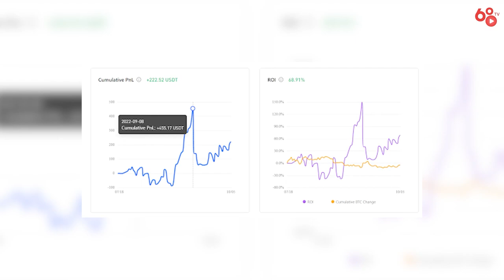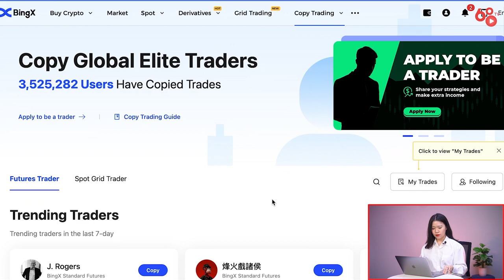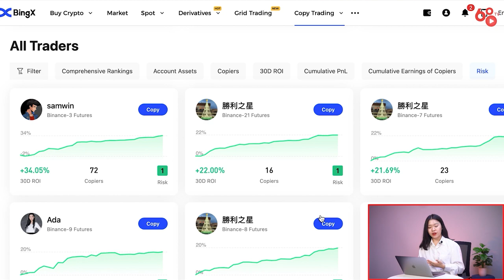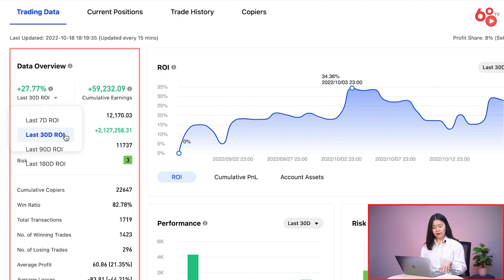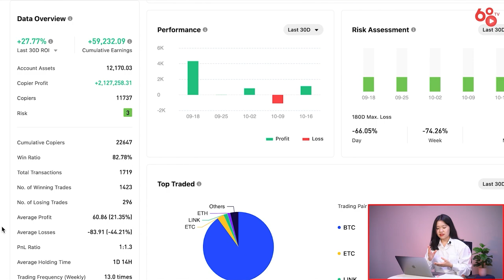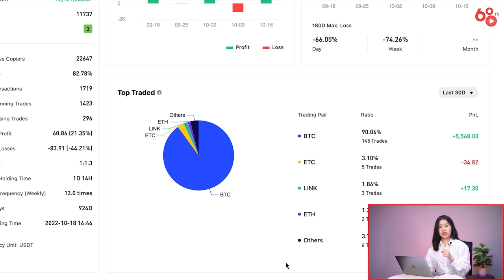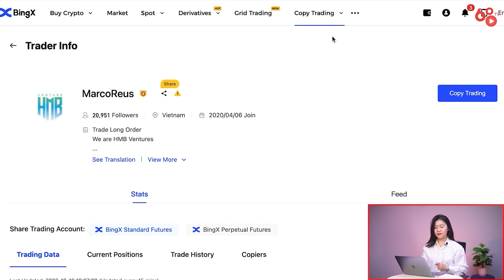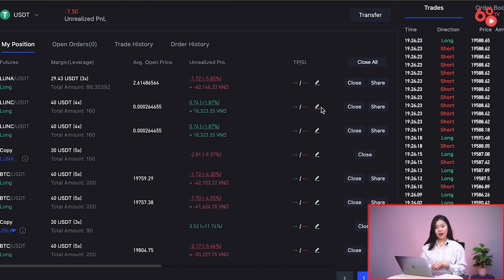[Coin68.com] Trải nghiệm Copy Trade - Có thần thánh như lời đồn?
Trải nghiệm Copy Trade - Có thần thánh như lời đồn? 🤔

Copy trade là một trong những cách phổ biến nhất để kiếm thu nhập thụ động trong thị trường crypto. Nhờ copy trade, các trader mới bắt đầu có thể kiếm được lợi nhuận tương tự như các chuyên gia mà không cần phải "master" kiến thức giao dịch. 🧩

Vậy copy trade là gì? Làm thế nào để tối ưu lợi nhuận và giảm thiểu rủi ro với copy trade? Copy trade có lừa đảo hay không? Cùng theo dõi video để trải nghiệm cùng Coin68 nhé!

Lưu ý: Video chỉ mang tính chất tham khảo, không phải lời khuyên đầu tư!